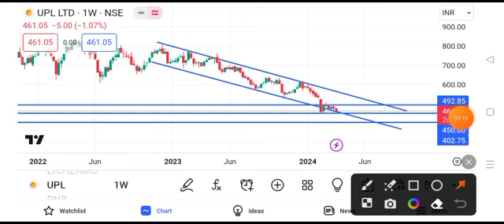UPL share price target tomorrow | UPL share latest news today